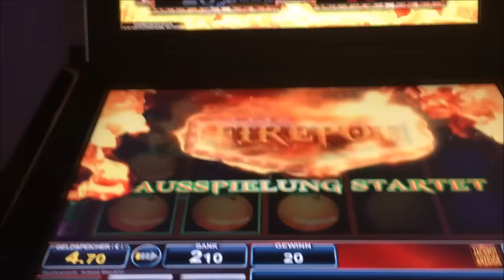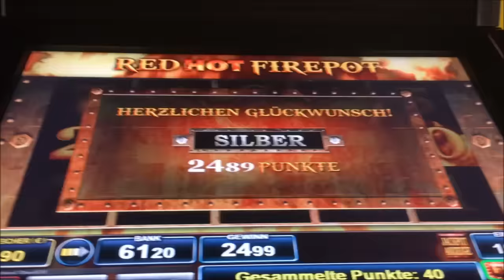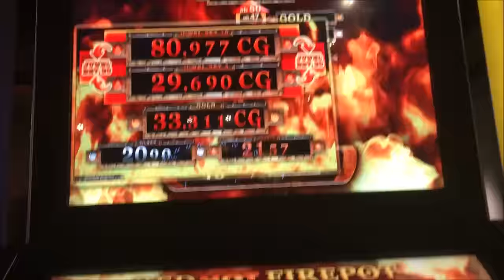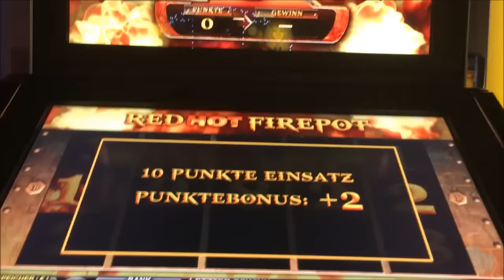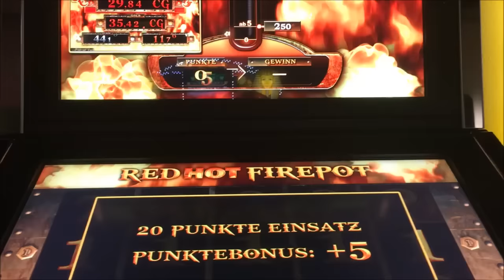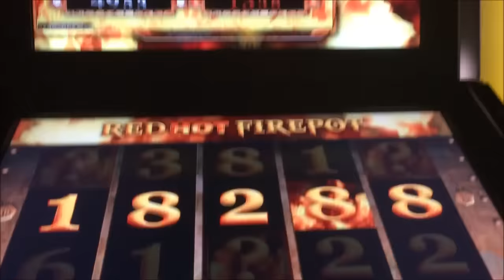Goldjackpotjagd 2016 die 6te Teil 12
Ich war mal wieder auf Goldjackpotjagd, ob ich ihn bekommen habe und was noch so passiert ist, könnt ihr euch hier mal selber anschauen.